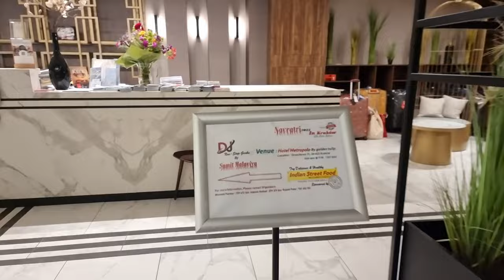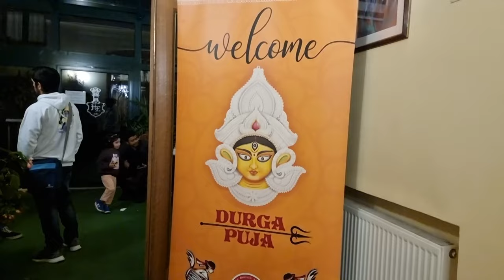NAVRATRI CELEBRATION IN POLAND | FOREIGNERS WEARING INDIAN DRESS | AMAZING GARBA DANCE | KRAKOW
Hope everyone is fine and having a great time. Have you ever wondered how Indians celebrate Navratri in Poland? Watch this video to know more about the Navatrati festival attended by of Indians enjoying Garba with Live Indian music.

hope you all will like it . please keep supporting my Geet Vlogs youtube channel by liking and sharing the videos .

Regards